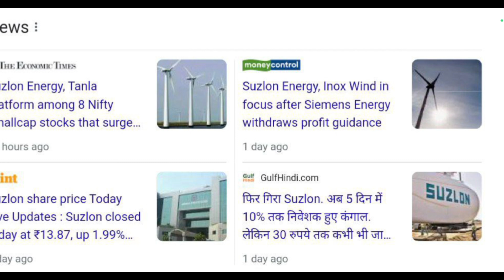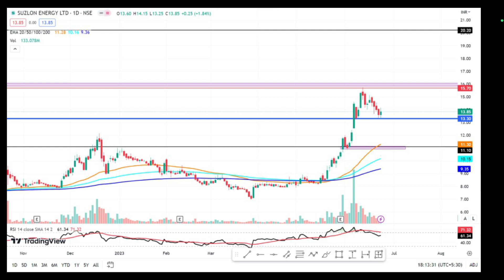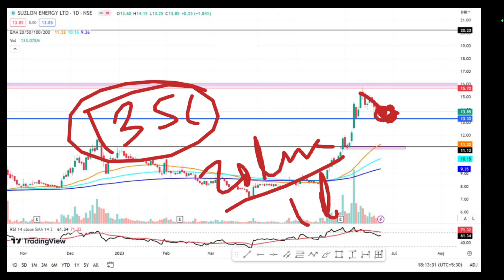Suzlon Share Latest News | Suzlon Share Analysis | Target Price | @Traders Dream